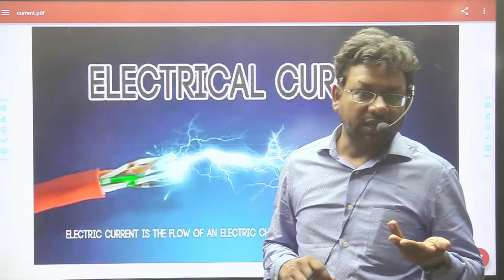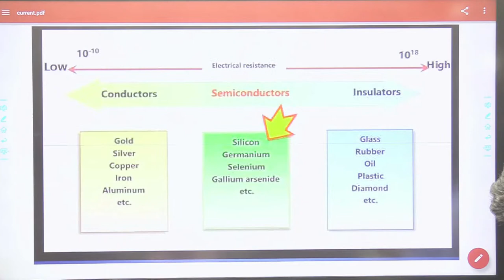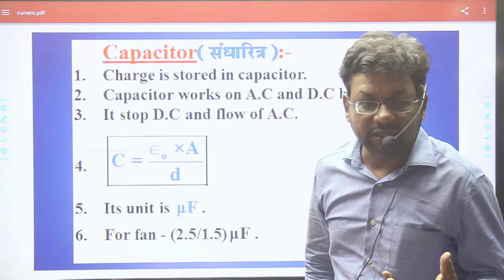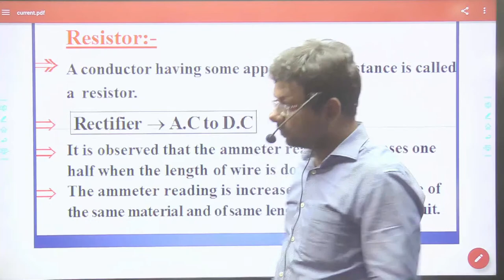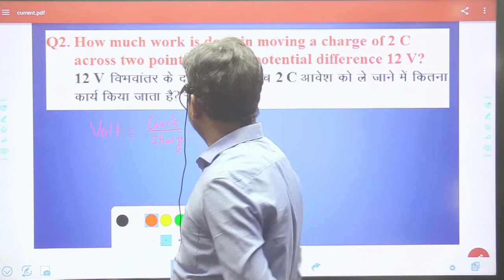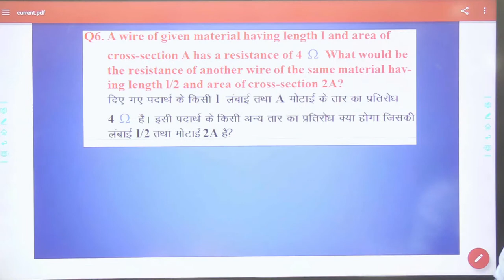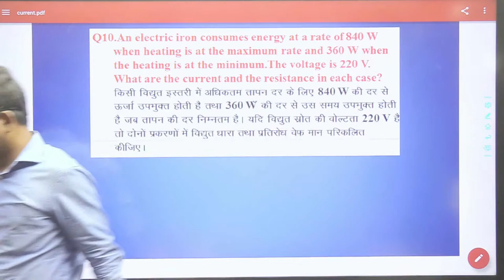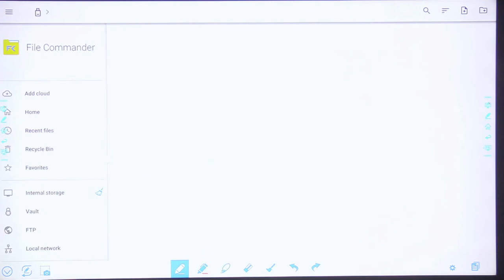Current Electricity class 3 || SSC CGLPRE/MAINS/MTS/LDC ||RAILWAY||DAROGA||BSSC